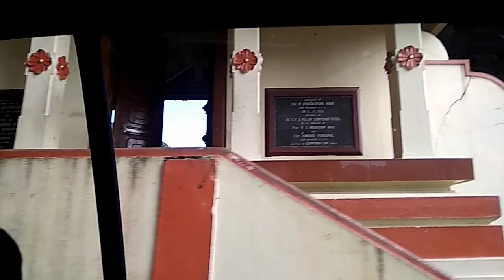chirakkadavu mahadeva temple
SUPPORT US